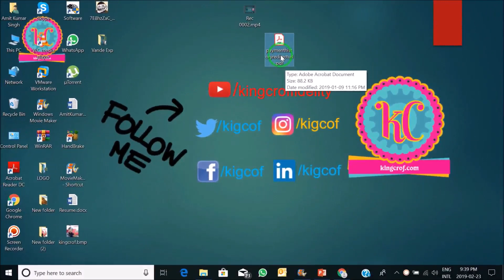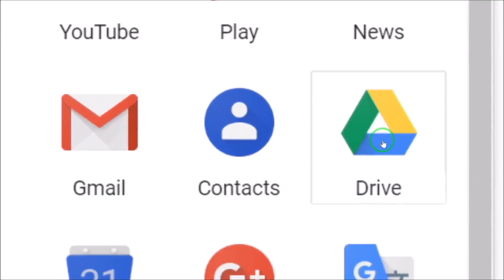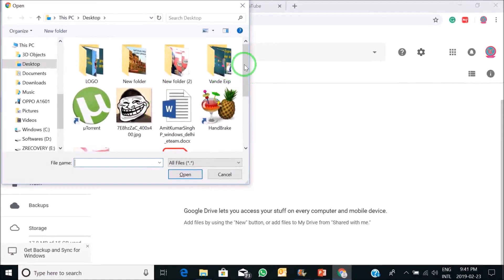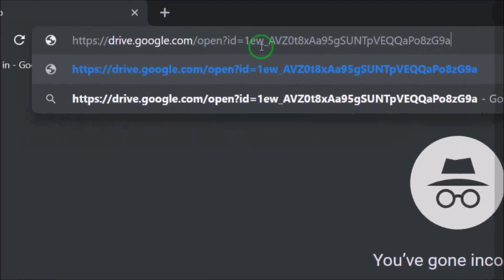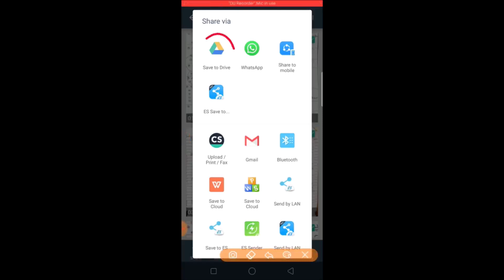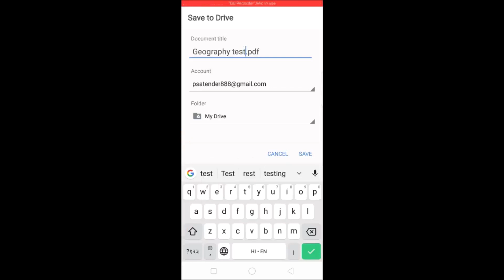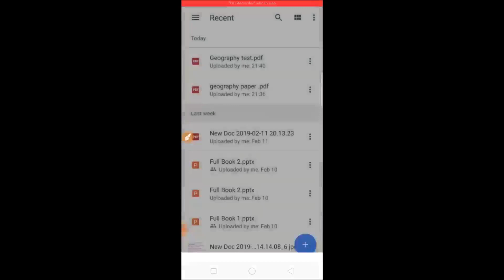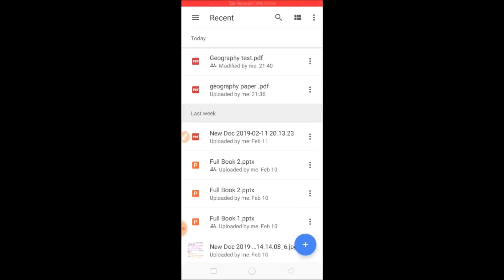How to create and share a PDF link? PDF का Link कैसे बनाये और शेयर कैसे करे ?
Follow Me, My All Social Media Sites:-